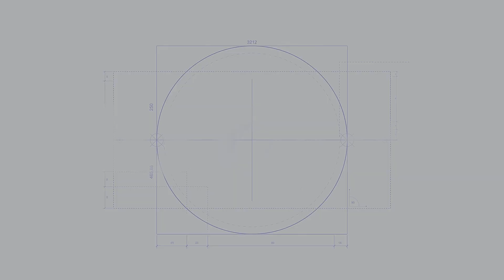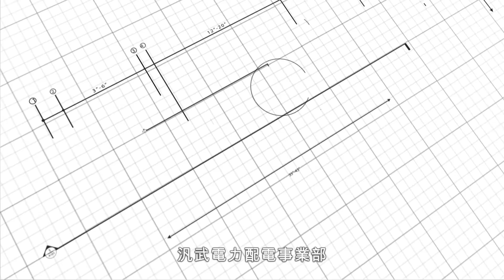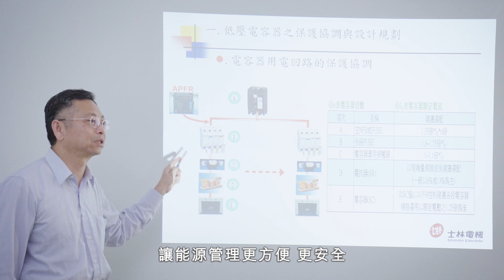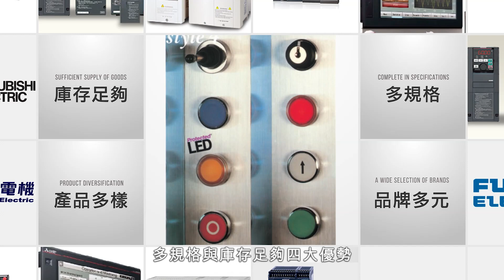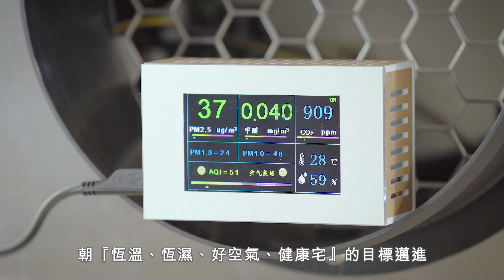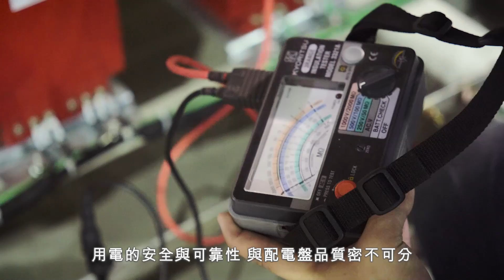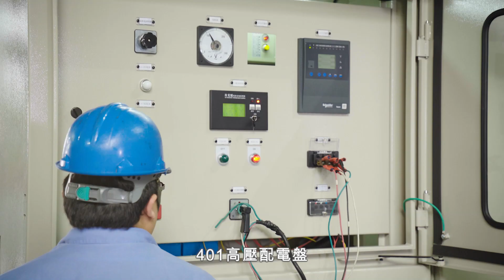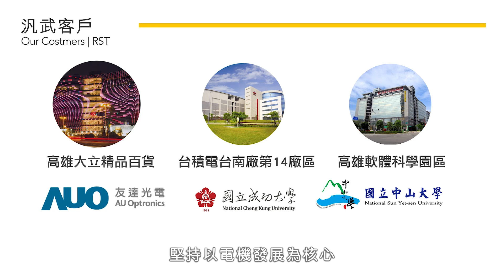RST汎武集團簡介-中文版 (2024)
汎武是信賴Reliability　服務Service　技術Technique 的保證

【企業文化】
願景－成為客戶最信賴的夥伴
使命－以機電為發展核心，提供可靠的產品及服務。
價值觀－心存善念、勇於當責、創造價值

【產品與服務】
電力配電設備代理銷售 及 配電盤製造

【部門介紹】
0:00 公司簡介
1:39 電力配電事業部
2:30 工業自動化事業部
3:18 散熱風扇事業部
4:10 綠築智能事業部
4:59 國際貿易事業部
5:44 配電盤事業部
6:23 汎武吉祥連心會
7:10 汎武客戶
7:37 結尾

【公司認證】
工廠登記(編號64008667)、401原製造廠家、ISO 9001:2015、TAF實驗室認證

【榮獲獎項】
2024 全國商總 第六屆 品牌金舶獎
2024 高雄市十大傑出市民傳馨獎 公益慈善類
2023 中華徵信所 台灣批發零售業第70名
2022 行政院體育署 運動企業認證
2019 第1屆高雄典範企業領航獎
2019 第42屆中華民國創業楷模獎
2018 第21屆經濟部 小巨人獎
2018 年度十大企業金炬獎
2018 高屏區傑出經理人 總經理獎
2016 經理人雜誌 MVP經理人獎
2015 阿里巴巴台灣區冠軍